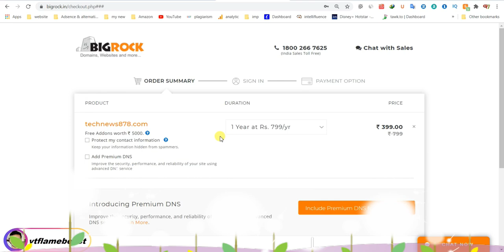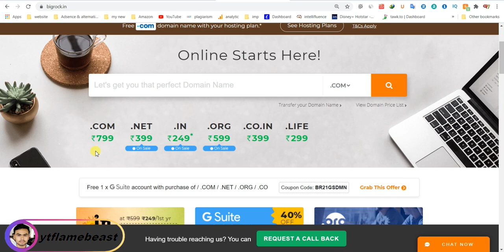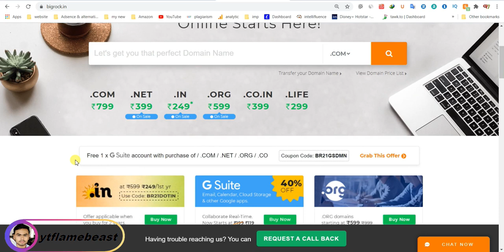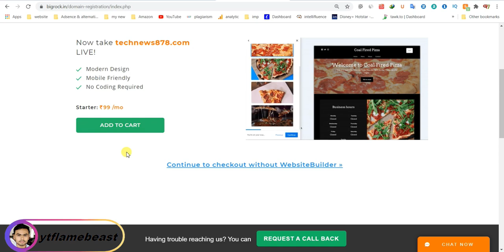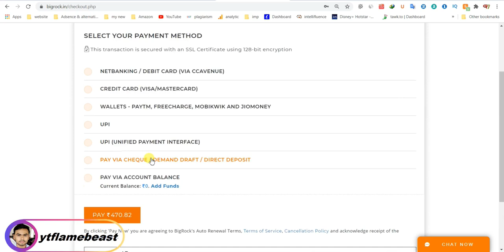com domain - .com domain just rs.399-/ | cheap domain name 2021 | flame beast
com domain - com domain.

 70/- only | buy domain at cheap price | buy .

org free domain name for 1 year.
100% free domain name - free .

  cheap domain.
com domains | buy a domain.

me domain from namecheap : ..

in domain only rs.